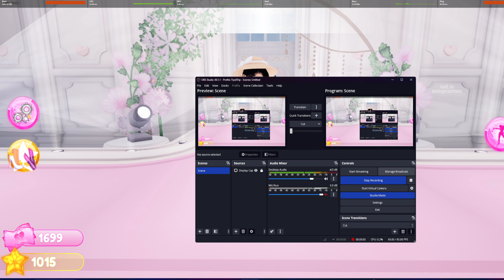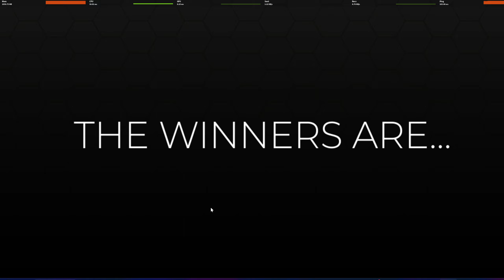Dress To Impress Fashion Game Part 2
This video is recorded and edited by Zabbby!